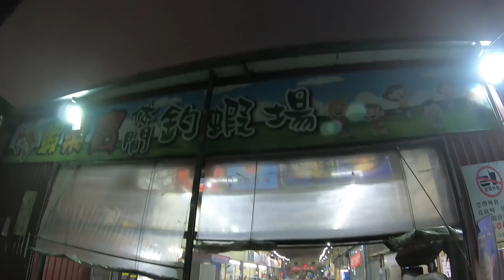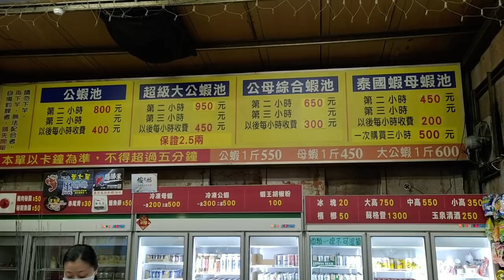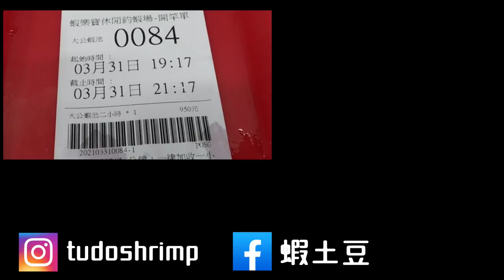美味大公蝦傳說！火山爆發般的大蝦，淹滿我的嘴｜鹹酥大蝦｜鹽焗大蝦｜活蝦料理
新北市三重區五華街326之2號

竿子:藍采禾 4/5/6/7
天平母線:止滑快別-檔豆-擋豆-14號浮標-擋豆(5呎 1.0號PE線)
天平子線:8號鉤-40公分弧形天平
釣餌：豆餌三代

大公蝦池二小時950元